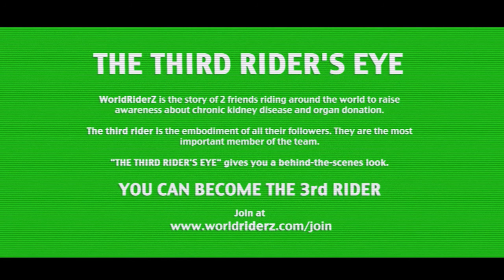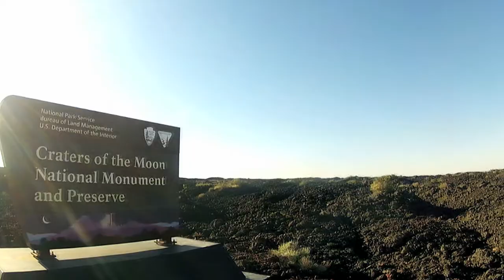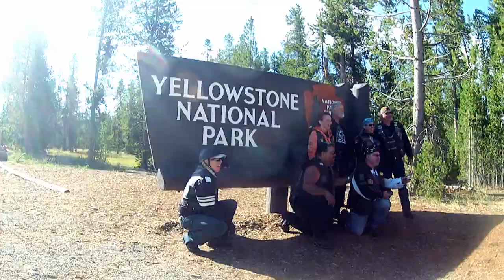THE THIRD'S RIDER EYE • EP4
THE THIRD RIDER'S EYE

WorldRiderZ is the story of 2 friends riding around the world to raise awareness about chronic kidney disease and organ donation.

The third rider is the embodiment of all their followers. They are the most important member of the team. "THE THIRD RIDER'S EYE" gives you a behind-the-scenes look. YOU CAN BECOME THE 3rd RIDER.
Footage & Editing : Arthur.B & Yanis ethikdesign©
Motion Design & Post Production : Yanis ethikdesign©